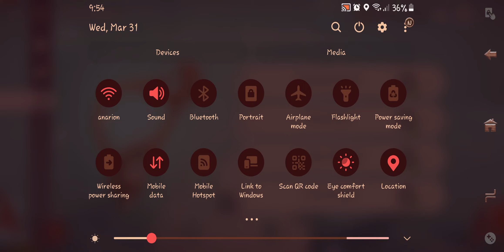Genshin Impact - Beidou "Frost Parable" (Pro Mode) 2021.03.31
Ballad of Breeze Minigame from Invitation of Windblume Event